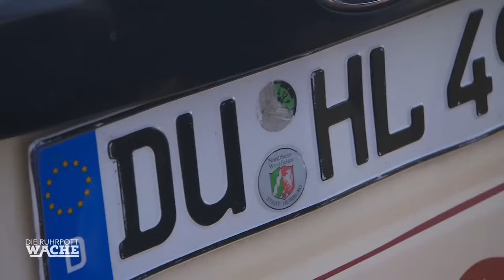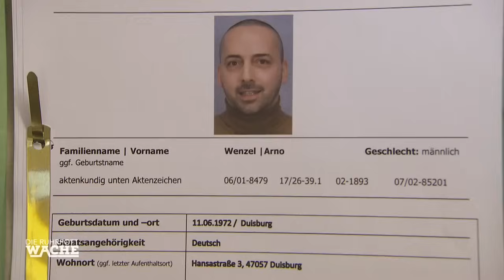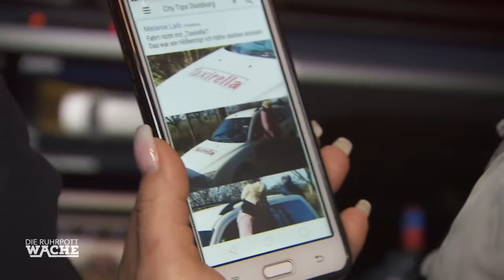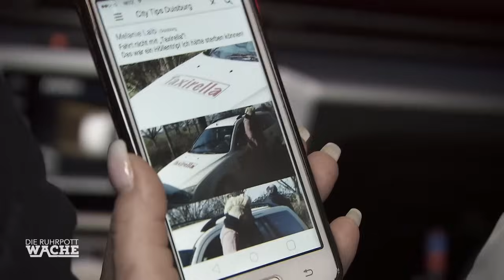Taxi RAST OHNE BREMSEN über Landstraße - Kripo startet krasses Manöver | Die Ruhrpottwache | SAT.1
Bei voller Fahrt auf der Landstraße versagen die Bremsen der Taxifahrerin Jana Schneider. Glücklicherweise ist die Kriminalpolizei in der Nähe und bremst das Fahrzeug spektakulär aus. Offenbar wurden die Bremsen des Taxis manipuliert.